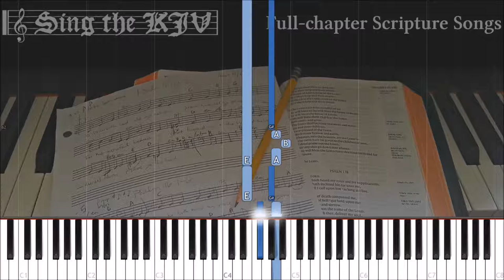Psalm 2:1-12 ♪ KJV Melody Tutorial, Full Chapter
Download & share the MP3s, videos, and sheet music freely. Accompanied, a cappella, and instrumental recordings available.  All music Public Domain, no copyright.

reference psalm2.tutorial.melody.mp4